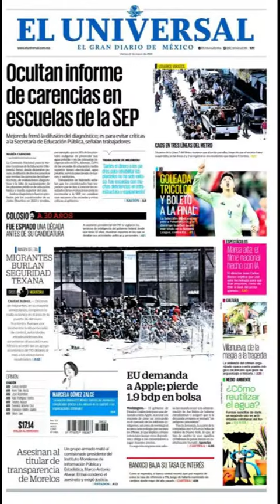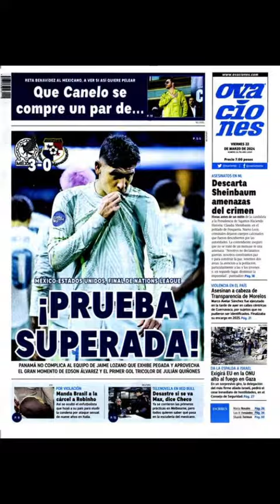Las Primeras Planas de la Prensa Mexicana